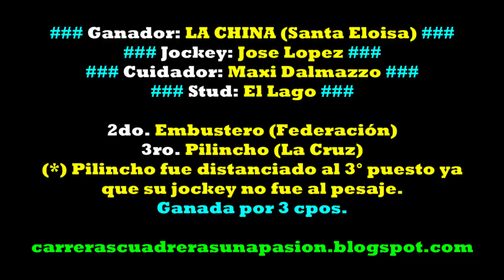LA CHINA, Hipico Social Federación, ER (05/06/2022), Dist. 330mts.